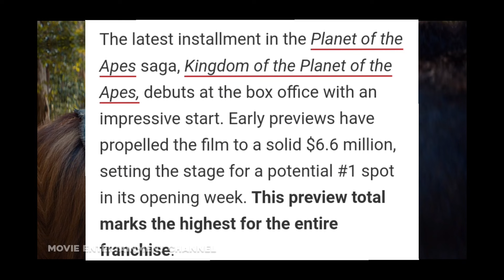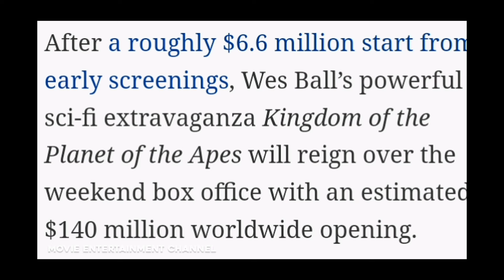Kingdom of the Planet of the Apes Post Credits & Ending Explained In Telugu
Kingdom of the Planet of the Apes End Credits Twist Voice & Ending Explained In Telugu

Kingdom of the Planet of the Apes is a 2024 American science fiction action film directed by Wes Ball and written by Josh Friedman. The standalone sequel to War for the Planet of the Apes (2017), it is the fourth installment in the Planet of the Apes reboot franchise and the tenth film overall. It stars Owen Teague in the lead role alongside Freya Allan, Kevin Durand, Peter Macon, and William H. Macy. The film takes place 300 years after the events of War and follows a young chimpanzee named Noa, who embarks on a journey alongside a human woman named Mae to determine the future for apes and humans alike.

Planet of the Apes is an American science fiction media franchise consisting of films, books, television series, comics, and other media about a world in which humans and intelligent apes clash for control. The franchise is based on French author Pierre Boulle's 1963 novel La Planète des singes, translated into English as Planet of the Apes or Monkey Planet. Its 1968 film adaptation, Planet of the Apes, was a critical and commercial hit, initiating a series of sequels, tie-ins, and derivative works. Arthur P. Jacobs produced the first five Apes films through APJAC Productions for distributor 20th Century Fox; following his death in 1973, Fox controlled the franchise.